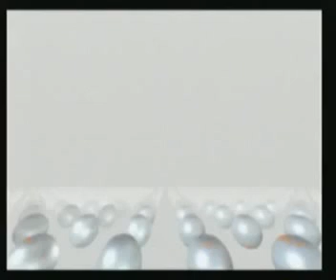Locomotion proximo combo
Un combo de diferentes proximos de Locomotion de Latinoamerica y Europa